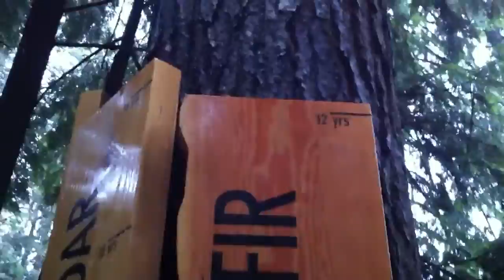Capilano Suspension Bridge Part 2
Mom, Dad and I at the Bridge.